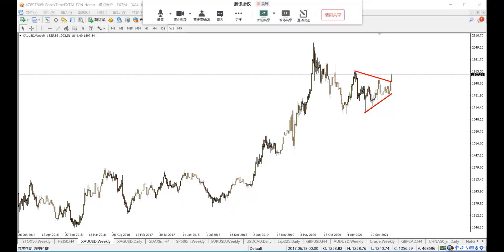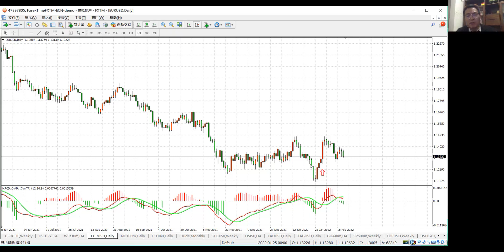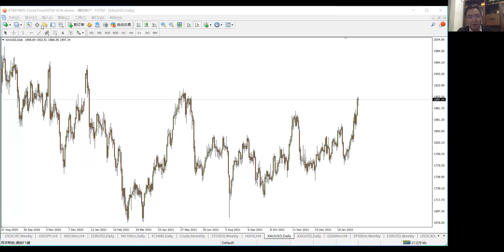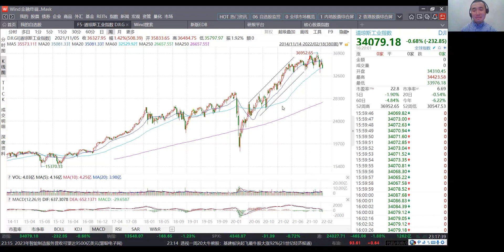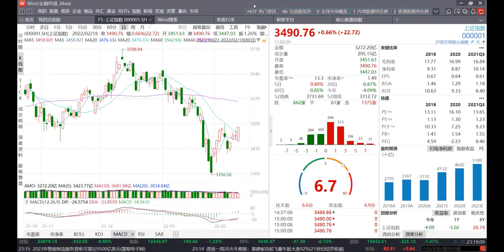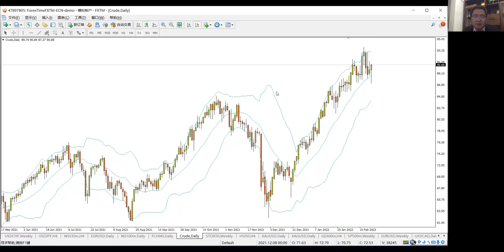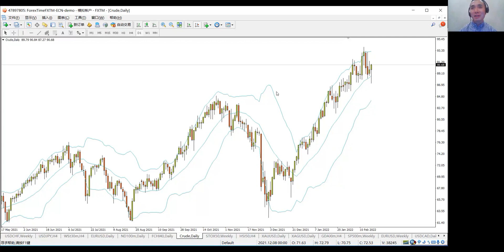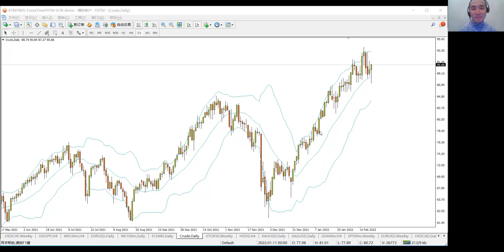专业1+1（第97期）| 推动黄金上破1900的主要因素，通胀预期的另一番场景？